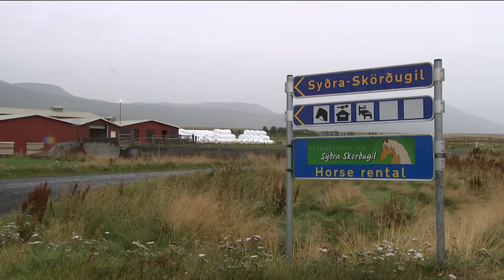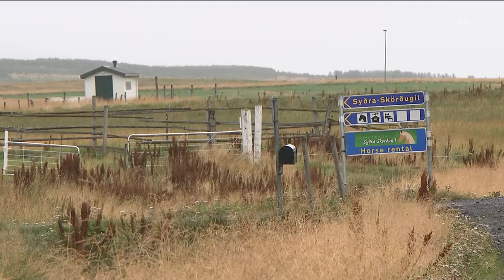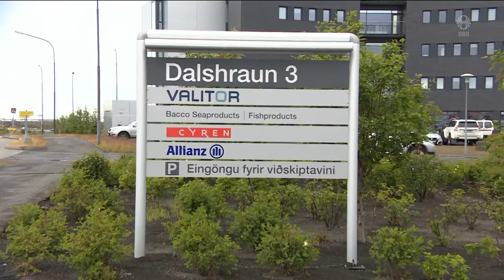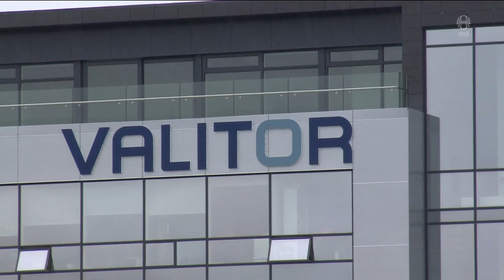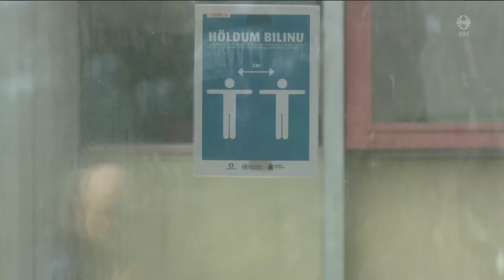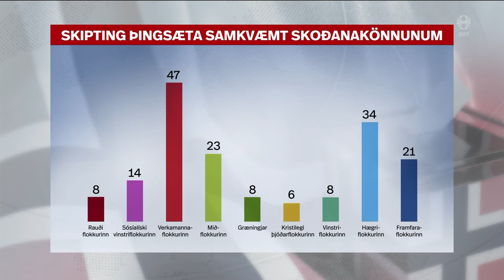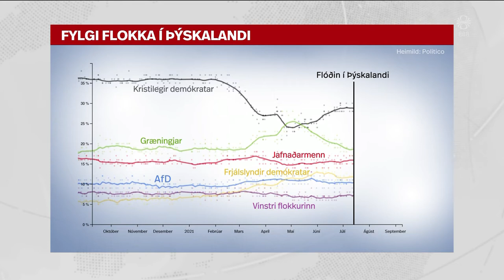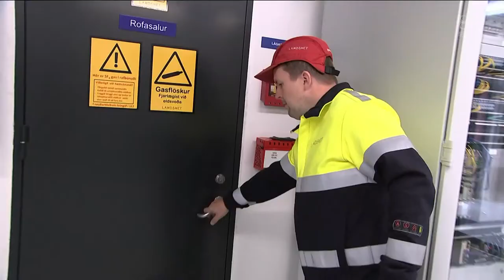Fréttir - 12. sep 2021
Fréttir RÚV frá 12. september 2021 - Efnisyfirlit:
00:01:14 Þarf að farga fimmtán hundruðum fjár
00:04:04 Íslensk fjármálafyrirtæki sæta árásum
00:06:13 Fá smit og tilslakanir boðaðar
00:07:07 Sjö eldstöðvar sýna virkni
00:09:01 Norðmenn ganga til kosninga
00:10:51 Ósamið um niðurgreiðslu á sálfræðiþjónustu
00:12:30 Erfitt fyrir Þjóðverja að ákveða sig
00:15:08 Rafmagni hleypt á Kröflulínu 3
00:16:22 Óvissan mikil í Damaskus
00:18:14 Konur sigursælar í Feneyjum
00:18:50 Þórólfur býr stundum til orð